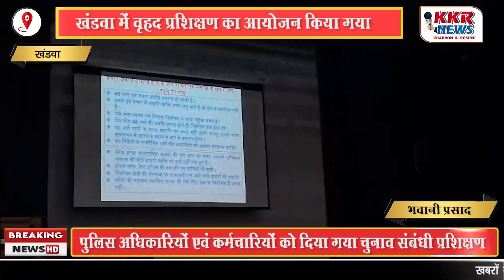जिला खंडवा के पुलिस अधिकारियों एवं कर्मचारियों को दिया गया